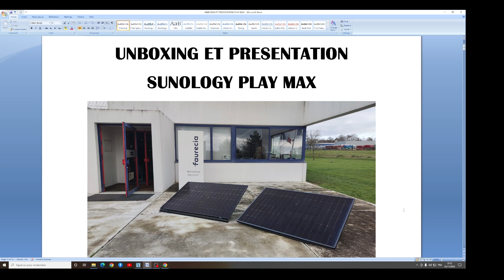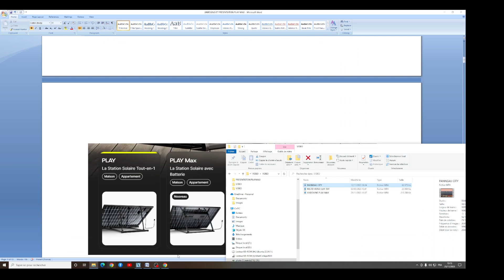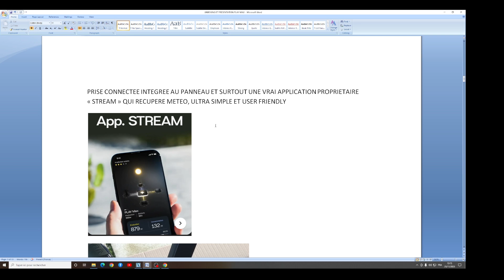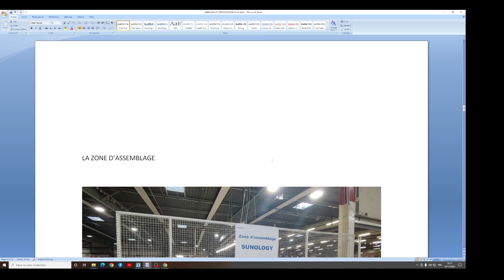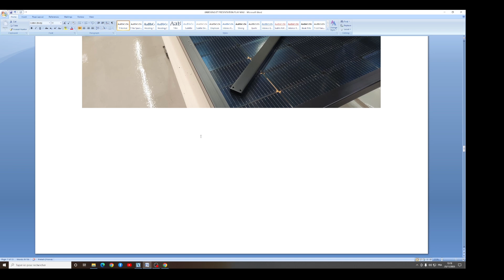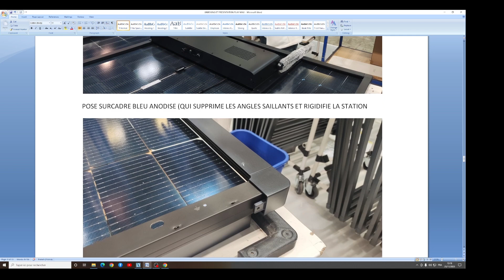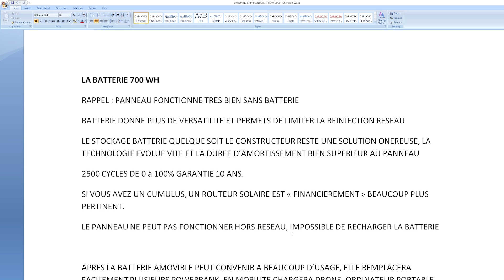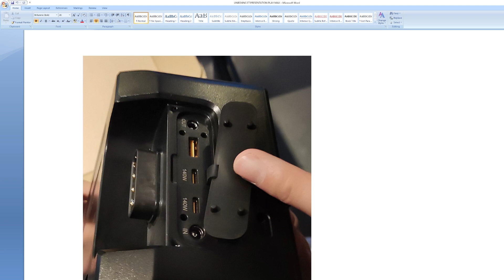UNBOXING EN AVANT PREMIERE DE LA STATION SUNOLOGY PLAY MAX ET PREMIERES IMPRESSIONS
Bonjour,

Dans la vidéo du jour je vous présente en avant première la station Sunology Play Max avec son Unboxing réalisée par Vincent Arrouet PDG et cofondateur de Sunology

Pour moi cette station fait vraiment un bon qualitatif et augmente encore la versatilité de la station avec la possibilité d'ajouter une batterie amovible en gardant une approche vraiment plug and play.